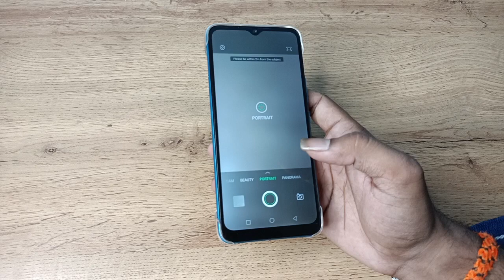how to use portrait camera setting in Infinix smart 5a , portrait camera setting use kaise karen